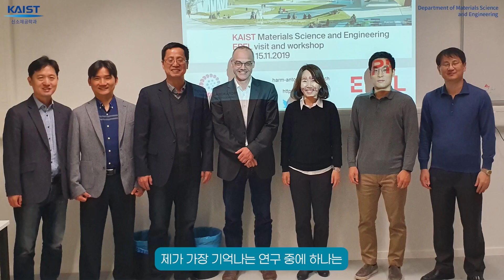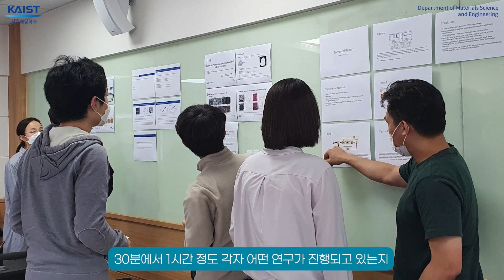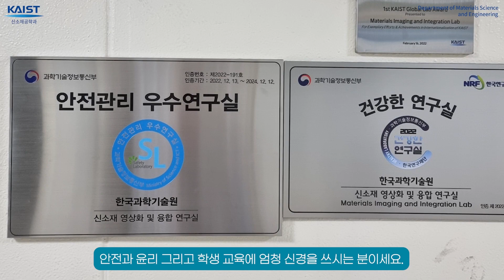소재를 나노 단위에서 관찰하는 소재 영상화 및 융합 연구! 홍승범 교수님 연구실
[2023 신소재공학과 연구실 홍보영상]
Materials Imaging and Integration Laboratory (MII)
홍승범 교수님 연구실

제작: 동아에스앤씨 (Donga Science & Communication)